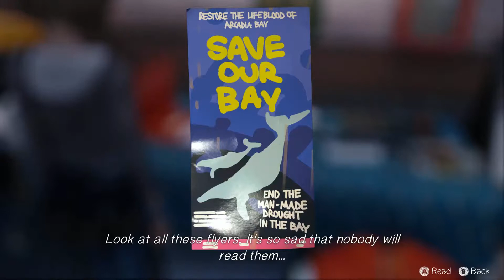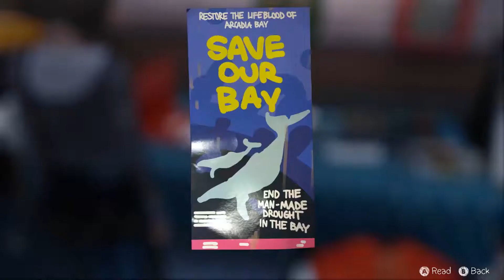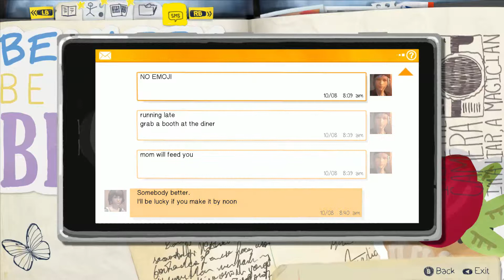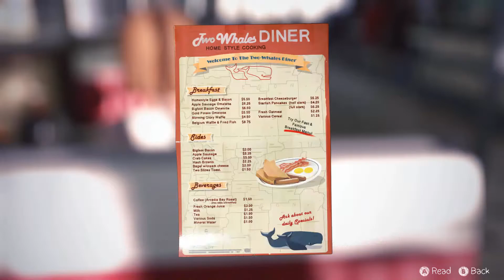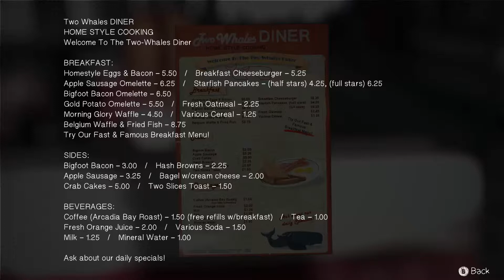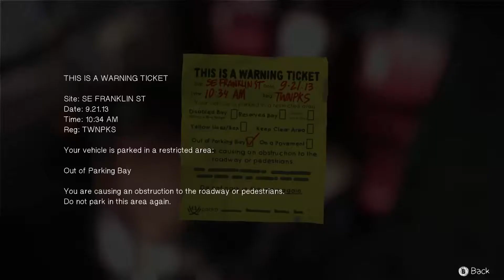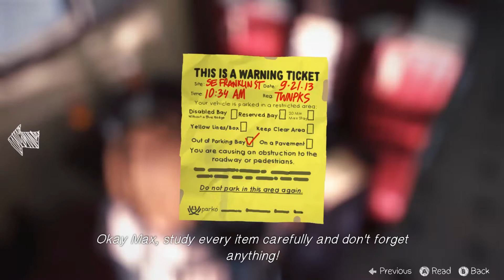Life is Strange Episode 2 Out of Time PC Playthrough Part 4 Meeting up Chloe in the diner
Meeting up with Chloe in the diner while having breakfast.

Hi, SSK Gaming 2 here

I personally welcome and thank all of you for checking out my youtube channel. I mostly record and upload video game playthroughs/let's plays and vlogs(this can range from unboxing hard copy of the games i'm going to play to videos i took during my vacations).

Thanks again for watching my content

The following list will contain my recording devices for those of you who are interested in how i do my recordings:

(1) For PC Playthroughs(laptop specs are listed below): I use Xsplit or Nvidia ShadowPlay
(2) For iOS Devices such as iPad Playthroughs: I use Xsplit with AirPlay
(3) For PS3 and PS4 Playthroughs: I use Avermedia Game Capture HD 2(HDCP off thanks to the 1.70 update on the PS4)
(4) For video rendering and a bit of editing: I use Camtasia Studio 8
(5) For vacation and other daily real life vlogs: I use a Sony Camcorder and GoPro Hero 3+ Black Edition

Here is my system specs:

Chassis Model: Digital Storm x17E Laptop (Model: 9370)
Display: 17.3 Inch (16:9) (Resolution: 1920 x 1080) (Matte Surface) LED-Backlit Display
Processor: Intel Core i7 3940XM Extreme Edition (3.0 GHz Turbo Mode to 3.9Ghz) (Quad Core) (8MB Cache)
Thermal Compound: Premium IC Diamond CPU and GPU Thermal Compound (Reduces Thermal & Laptop Noise)
Memory: 32GB DDR3 1600MHz (4x8GB) (Requires Windows 7 Pro or Ultimate)
Primary Hard Drive: Intel 180GB SSD (520 Series) (SATA 6Gb/s)
Secondary Hard Drive: 750GB 7200RPM (SATA 3Gb/s)
Optical Drive: Blu-Ray Player & Blu-Ray/DVD/CD Writer (Blu-Ray 6x)
Wireless Card: Bigfoot Networks Killer Wireless-N 1202 (Reduces Latency for Online Gaming)
Video Card(s): 2x SLI (NVIDIA GeForce GTX 680M 4GB with NVIDIA Optimus Technology)
Windows OS: Microsoft Windows 7 Ultimate (64-Bit Edition)
Warranty Plan: Life-time Expert Customer Care with 3 Year Limited Warranty